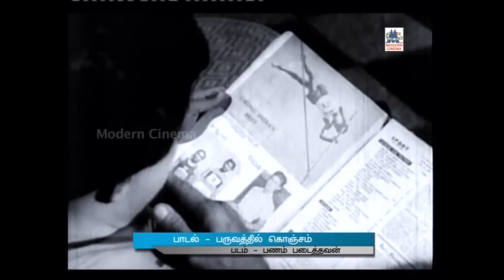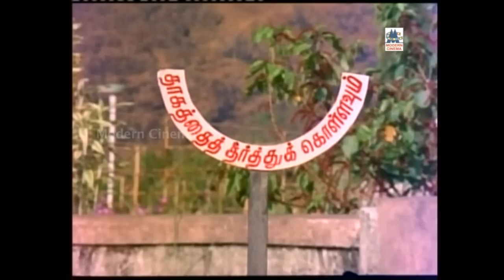LR ESWARI JODI PAADALGAL| எல்.ஆர்.ஈஸ்வரி பாடிய ஜோடி பாடல்கள்